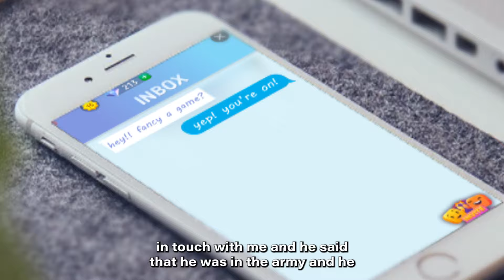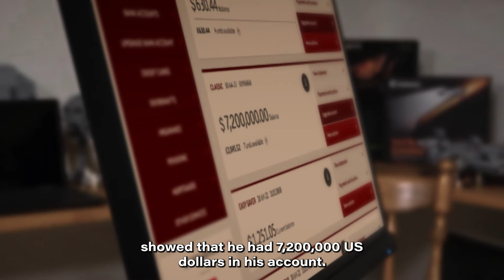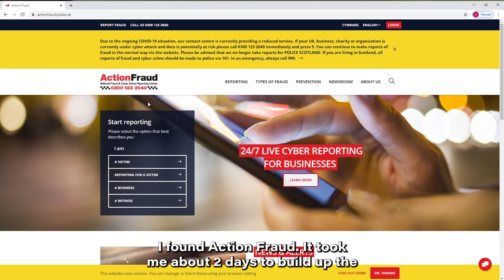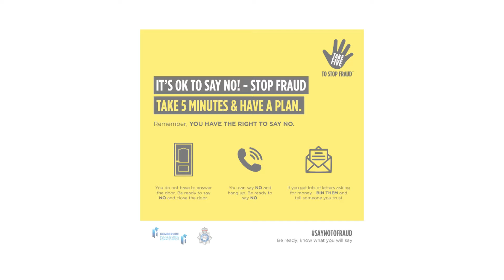Berna's story about Romance Fraud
This a video developed as part of a campaign to raise the awareness of Fraud, how to spot the signs and avoid becoming a victim developed by the Police and Crime Commissioner for Humberside.

This a video developed as part of a campaign to raise the awareness of Fraud, how to spot the signs and avoid becoming a victim developed by the Police and Crime Commissioner for Humberside. The impact on a victim of fraud can be considerable and have a huge impact on their confidence and wellbeing as well as their financial situation.

The new campaign, Say No To Fraud, developed by the PCC’s Community Engagement Team, features the real stories of local victims of fraud and aims to reduce the number of victims by committing to increase knowledge of the types of fraud, the methods used by the criminals and advice on how to protect yourself and those you love from becoming a victim of these crimes.

Recognising that the people of Humberside are fundamentally polite and friendly people, the team wanted to ‘give permission’ to our local residents to ‘Say NO to Fraud’. That might mean closing the door on a person while you check their credentials, putting the phone down mid-conversation to ring your bank yourself, saying NO to anyone asking for money or bank details that you may have befriended online. It may seem rude at first, but these are serious organised criminals who will be pretending to be someone or something they are not, they are ‘wolf in sheep’s clothing’ at your door, on the phone or online and it won’t matter if you offend them. Genuine agencies will always understand and appreciate your caution. We are also asking our communities to take 5 minutes to talk about fraud with people you care about. Some victims of fraud are embarrassed and might find it embarrassing to tell anyone, because they feel they have been duped, victims often blame themselves for being scammed. As a result of this we have committed to remove the word ‘Scam’ from our vocabulary in respect of this and future fraud campaigns.

Whilst our office staff became Scambassadors through Friends Against Scams training run by national Trading Standards, we began to recognise that there is an element of victim-blaming and minimising the crime when using the word Scam. We opted to talk about Fraud as the serious crime it actually is. It is never the victims fault, they have had their money stolen by unscrupulous criminals who will target them again and again using different methods. We need to stop feeling embarrassed about becoming victims and take back our right to say no to fraud! Close the door, press delete or hang up on these criminals.

More information can be found on social media